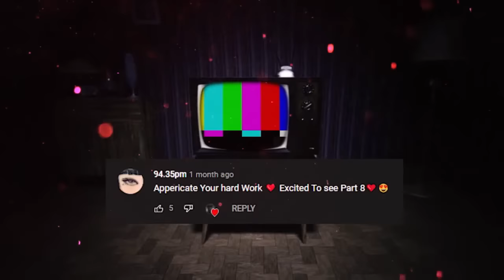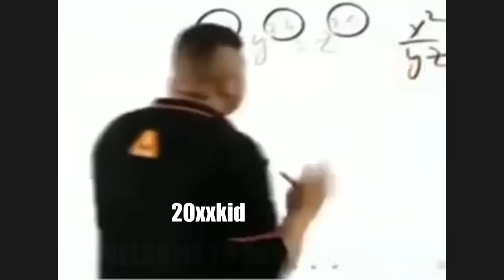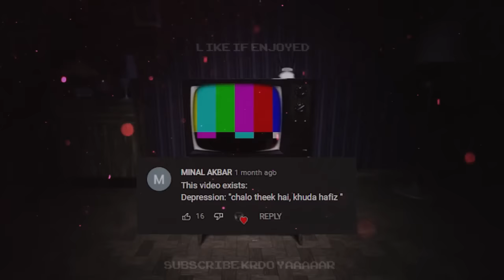20xxkid Trolling Pakistani Zoom Classes Part 8 | But i am Thara Bhai Joginder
Like if Enjoyed
if you want ot get feature in my next video, send your class link in my insta dm
ps [ bs face cam wali classes chahiye raami class ]

Note : if you want to remove you clip from this video, please msg me on instagram @20xxkidd

30k Likes = Part 9